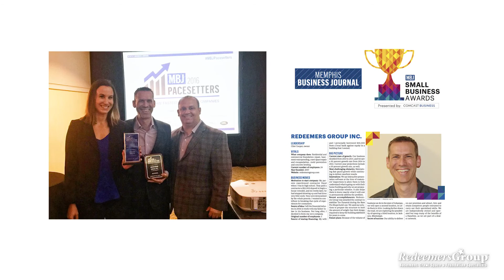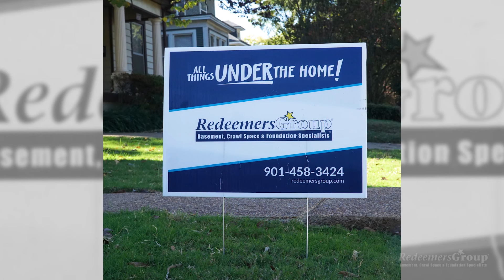Meet Redeemers Group Owner, Clint Cooper.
Meet Clint Cooper, the owner of Redeemers Group. A trusted Basement, Crawl Space and Foundation Repair company that has been serving Tennessee, Mississippi and Arkansas since 2008.

In this video, Clint talks about what motivates him and every member of the team to provide the high level of quality products, workmanship and customer care that they've been locally recognized for.